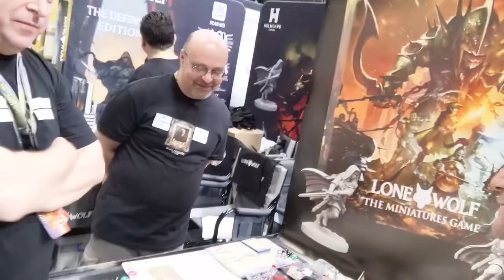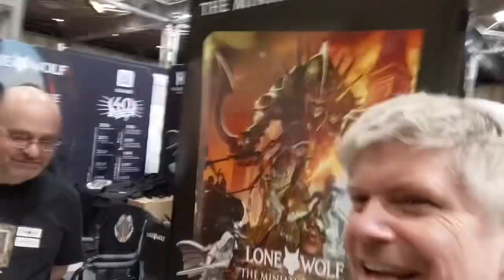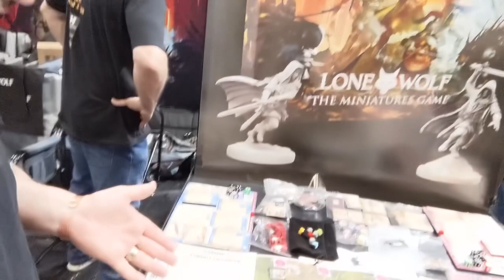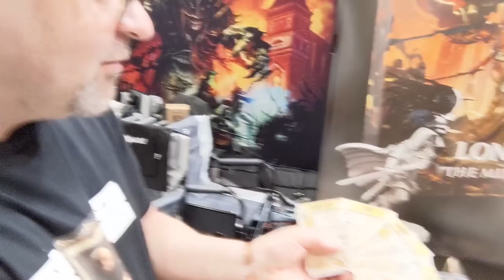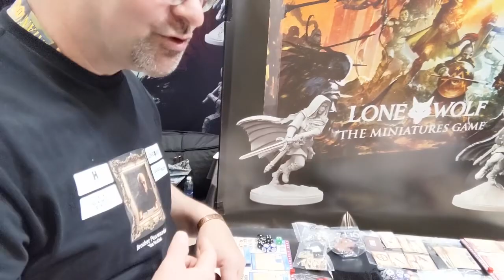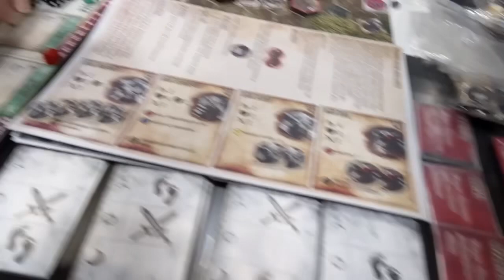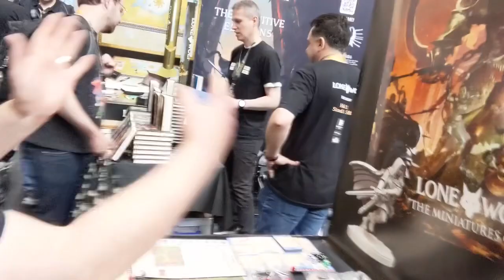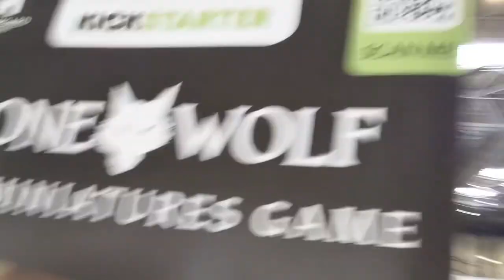UK Games Expo - In depth interview with Ken Boyter - Lone Wolf Miniatures Game - Pre-signup in desc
The amazing Ken Boyter from the Bottled Imp joined us for UK Games Expo and we talked through both upcoming Lone Wolf Kickstarters in detail.

Pre-sign-up links below to bag yourself a free foil card for each Kickstarter when you back them

Rene Batsford gave Ken an in depth breakdown of The Gamebook Mat.

Richard Penwarden gave Ken an amazing in depth overview of Lone Wolf The Miniatures game.

We are proud to have the amazing, Gary Chalk, Francesco Mattioli, Tony Hough and Andrea Cascario on board to provide their artist talents - also a special mention goes to Ken Coleman for the Sommerswerd Artwork on the tube and Andrew Fielden for providing the Coin and Meal Token - you can find all their details below;

— Interviewer —

Ken Boyter

— Artists —

Lone Wolf Playmat - Featuring amazing art from Lone Wolf Legends;

and newcomers to Lone Wolf;

— Tokens —